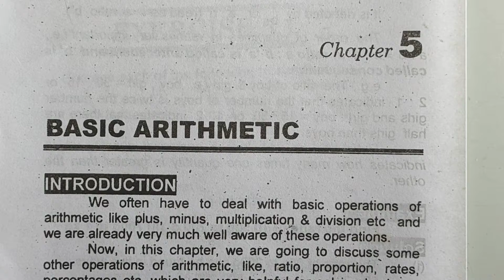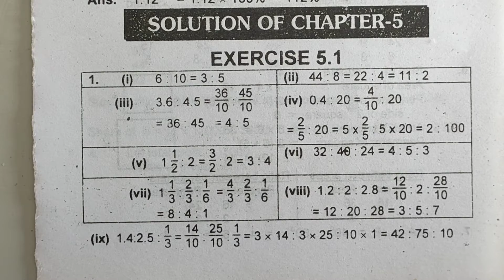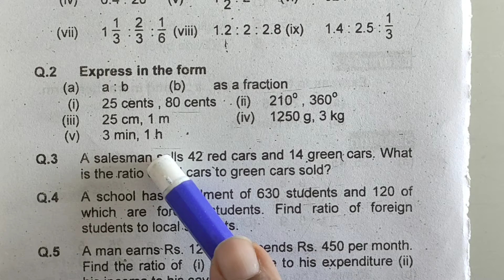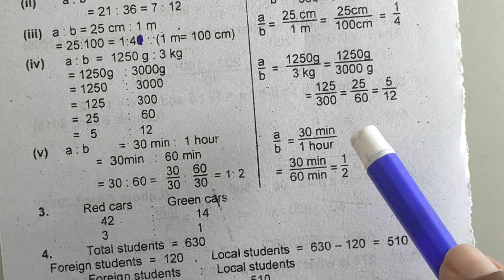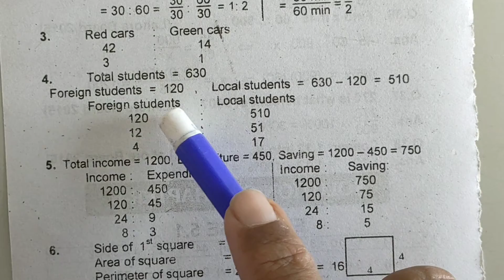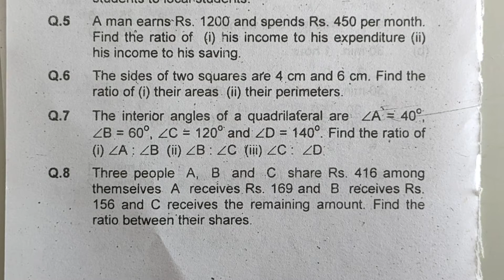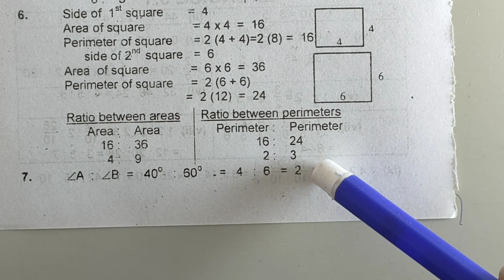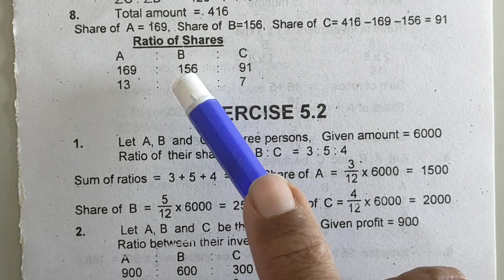52) Business Mathematics ll I-Com ll Part-1 ll Ch # 5 ll Basic Arithmetic ll Exercise 5.1ll